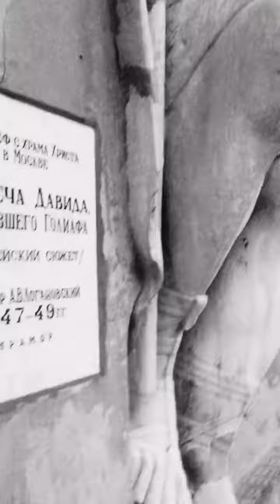E N I G M A ➰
Великая Красота ...